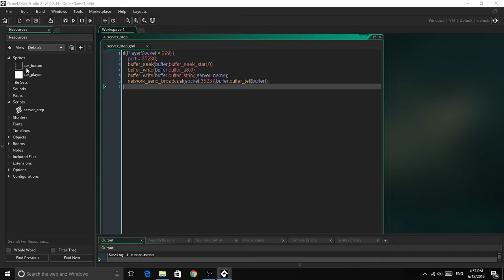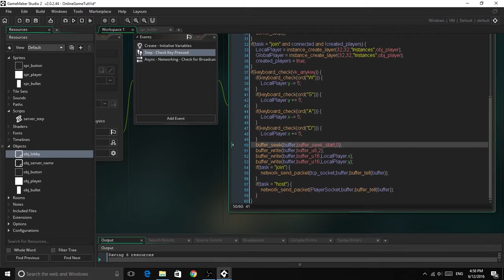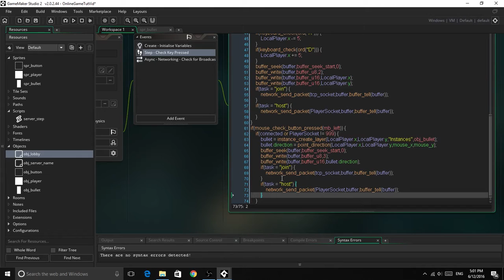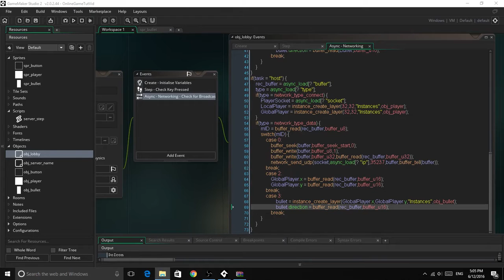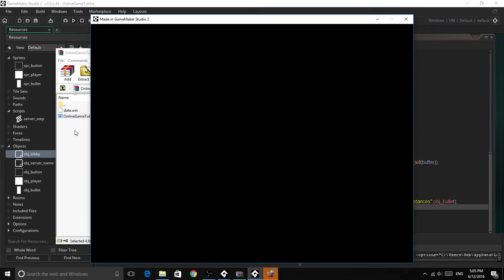GameMaker: Studio 2 Networking Game Tutorial: Part 2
Hey Guys!

Thanks,
SebtheDev()